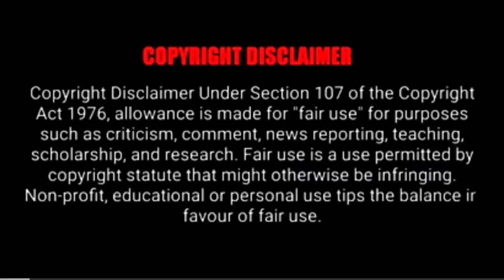aunty சேட்டைகள் part 2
Tamil aunty double meaning dialogue, scenes#tamilstatus doublemeaning tamil vikram aunty scenes#thug life#tamil thug#kollywood bollywood aunty scenes
# kinemaster